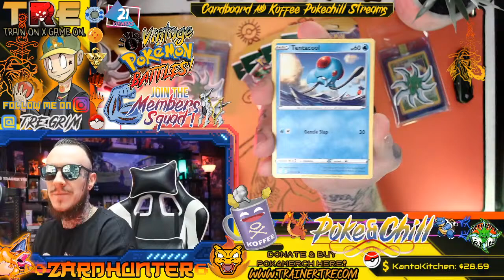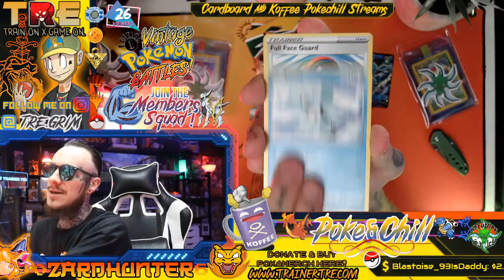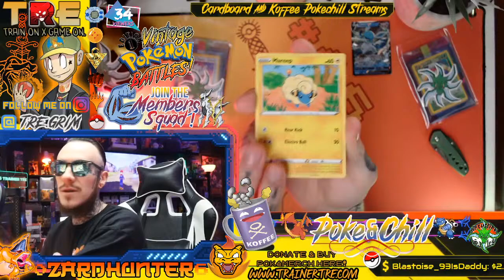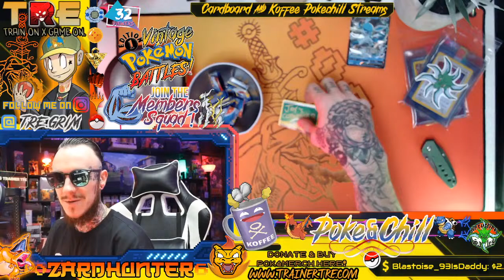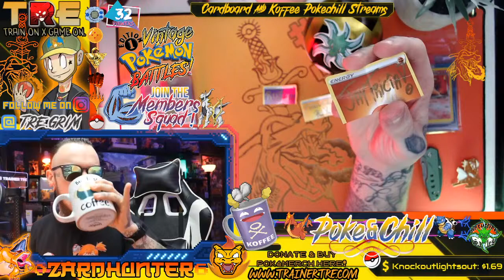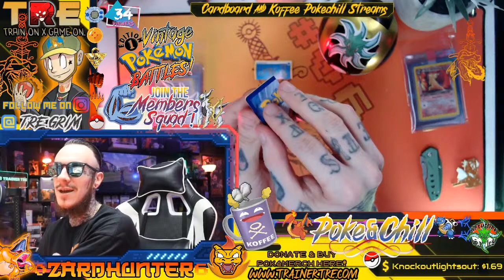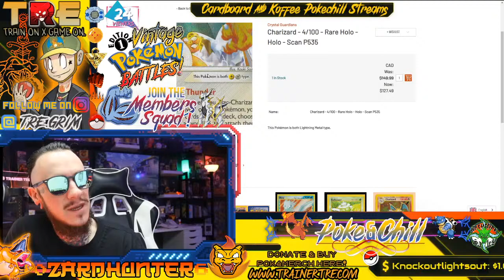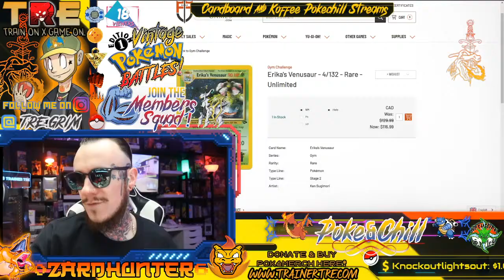CATCH 'EM ALL! First Edition Frenzy! Vintage Value WOTC Trainer Battles!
What is goin' on 151 Squad & Fellow Friggin' Legendary Lass' & Brolems ?!

THANKS FOR COMIN' TO KICK IT LIKE A HITMONLEE. On Tonight's Late Night (not so) LEGENDARY LIVESTREAM MULLIGAN FROM LAST NIGHT. :

I'll be crackin' into a couple packs, of course. However.

SOME FIRST EDITION FISTFULL'S OF FRIGGIN' FIRE! We're doin' some Vintage Value Ball Battles! 2 trainers are goin' to be collecting & claimin' a victory and to have my Dragonite Droppin' 'Em Off Envelopes (bubble mailers actually, but ya know) Exploding with some vintage value.

Additionally, we will have a spot or 2 to be GIVEN AWAY to a trainer, as a FREE ENTRY into this ball battle.

With an extremely epic slappin' selection of spicy singles to be taken home by 1 ULTIMATE WINNER & 1 RUNNER UP 2ND PLACE WINNER.

HERE'S THE RUN DOWN, DODUBRO!

EACH ENERGY BATTLE TICKET DONATION IS: $28 USD (LIMIT OF 2 PER TRAINER)
(SHIPPING INCLUDED, WORDLWIDE, TRACKING OPTION ON WINNER)

🎇TOTAL OF 3/30 ENERGY BATTLE TICKETS AVAILABLE AS OF RIGHT MEOWTH!🎇

1🥇FIRST PLACE WINNER🥇
1🥈SECOND PLACE RUNNER UP🥈

🥇1ST PLACE WILL RECIEVE THE FOLLOWING:

FIRST EDITION FRENZY HOLO HOLINESS BANGER BUNDLE!
X1 JUNGLE FIRST EDITION HOLO VICTREEBEL (NM/LP)
X1 GYM HERO'S FIRST EDITION HOLO ERIKA'S VILEPLUME (SWIRLICIOUS) (NM)
X1 NEO GENESIS FIRST EDITION HOLO SKARMORY (SWIRLICIOUS)  (NM)
X NEO GENESIS FIRST EDITION HOLO AMPHAROS (NM)
X 1 NEO DESTINY FIRST EDITION HOLO LIGHT TOGETIC (NM)

🥈2ND PLACE RUNNER UP WILL RECEIVE THE FOLLOWING:

X1 UNLIMITED JUNGLE HOLO KHANGHASKAN (SP/MP)
X 1 UNLIMITED FOSSIL HOLO HITMONEE (PLAYED CN.)
X 1 UNLIMITED FOSSIL HOLO DRAGONITE (MP)
X1 FIRST EDITION NEO REVELATION HOLO JUMPLUFF (NM)
X1 FIRST EDITION NEO DESTINY HOLO DARK TYPHLOSION (PLAYED CN.)

ALL IN ALL, SOME SUPER SPICY SINGLES TO BE WON, I'D SAY EH ?!

Conditions are described above with our runner up receiving some singles more on the well loved end, and our first place winner receiving some extremely clean & crispy cards.

ENERGY BATTLE TICKETS FOR EACH TRAINER WILL BE THROWN INTO THE SCYTHER SQUAD ULTRA BALL AND DRAWN ELIMIATION STYLE UNTIL OUR 2 WINNING TRAINERS ARE LEFT STANDING!

IF YOU ARE INTERESTED IN PARTICPATING, PLEASE TAG ME IN THE CHAT, CLAIM YOUR NUMBER OF BATTLE TICKETS AND AWAIT APPROVAL BEFORE DONATING THROUGH - PLEASE FOLLOW THIS RULE, AS IT WILL ELIMIATE SPOTS BEING OVERCLAIMED ! THANK YOU & GOOD LUCK TO EVERY TRAINER IN ON THIS SLAPPIN' SINGLES BATTLE!

There is no obligation to participate. This is purely a donatable assistance with my content development, so if ya don't want to battle, we welcome you to come watch those steppin' into the stadium, hang & have a legendary time!

Your support, is truly & genuinely appreciated as it is equally legendary & supportive for this channel.

AND THAT'S IT FOR TONIGHT!

Come kick it like a Hitmonlee with the 151 Squad & Fellow Legendary Type Trainers.

 LET'S ROCK IT LIKE BROCK & ONIX.

MUCH LOVE!

Stay Creative X Train On X Game On

LIKE SOME OF THE TRACKS & SOUND DESIGN FX ON MY STREAMS?! SICK, BROLEM! SAME HERE! IT ALSO HELPS ME! ENJOY THE SOUNDS & THANK YOU!

SUPPORT AN ARTIST & CREATOR! 🔥JOIN THE 🔥⚔ZARDHUNTERS⚔🔥 CREW OR
🍃⚔SCYTHER SLASH SQUAD🍃⚔  & SUPER SCOOP UP SOME LEGENDARY TYPE POKéAPPAREL & MERCHANDISE

POKéCHILL HOP PROVIDED BY: GAMECHOPS

ALSO: SUPPORT THE BROLEM @ITHROWTRAINZ HERE!